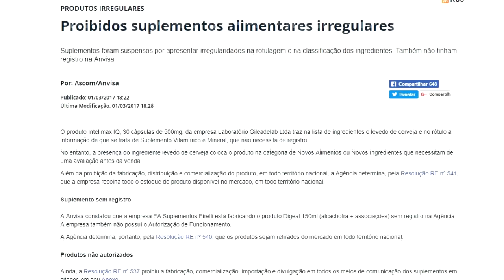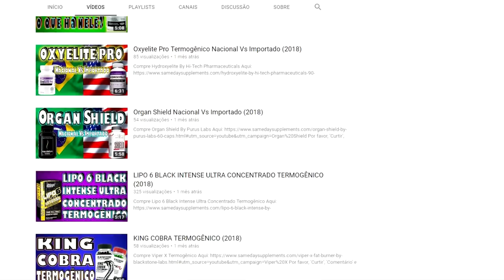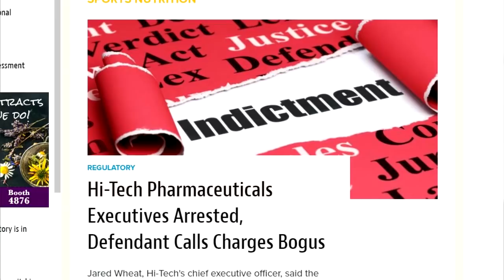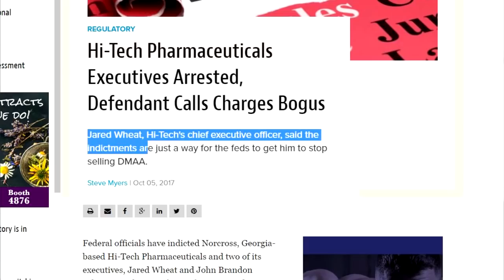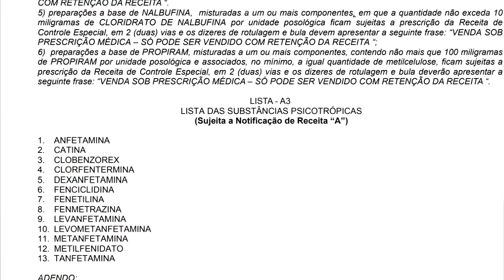Suplemento Importado é Melhor Que o Nacional?